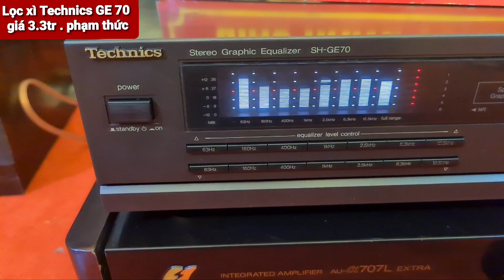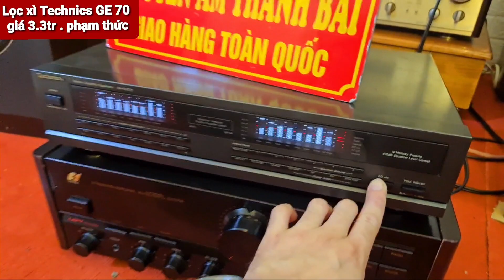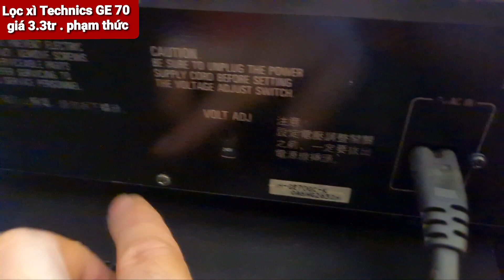Equalizer Technics GE 70 đẹp rẻ . chất âm hay . phạm thức audio 0972192087 . 0822192087